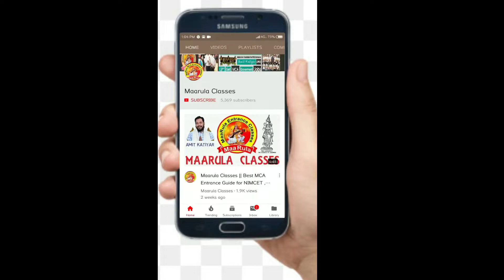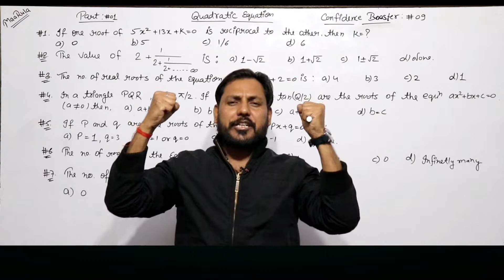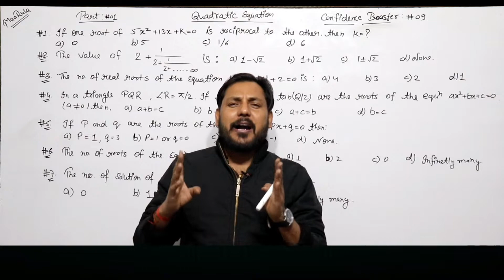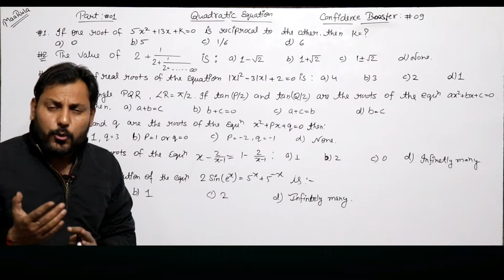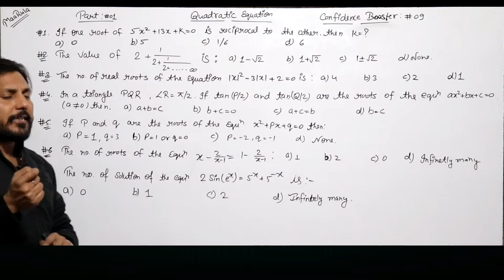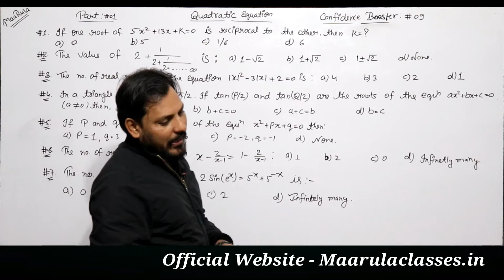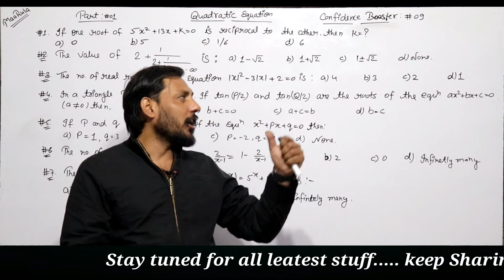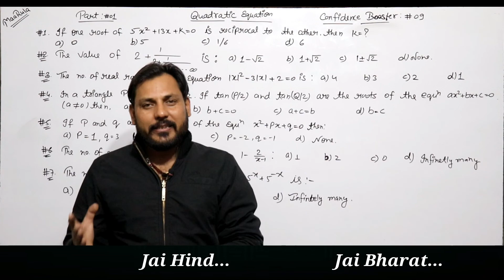Confidence Booster || Quadratic Equation part - #1 || Amit Katiyar